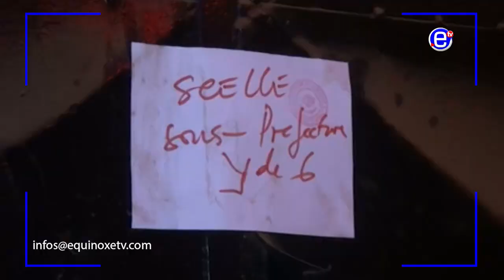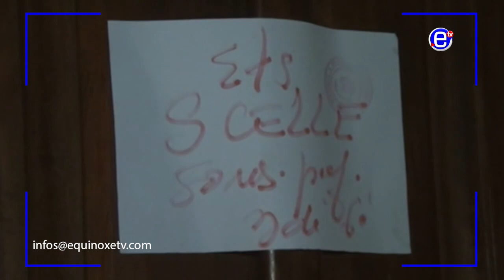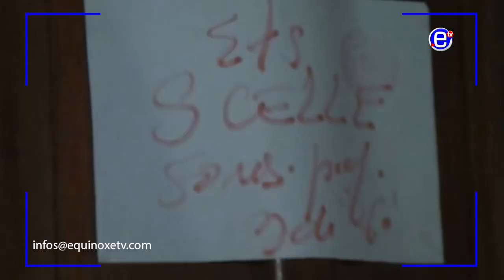MINI FERME - ÉQUINOXE TV